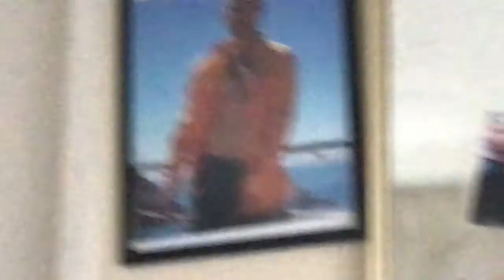VLOG: BABYs 1st time in SNOW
Baby Jack goes to Big Bear to the snow as newborn!